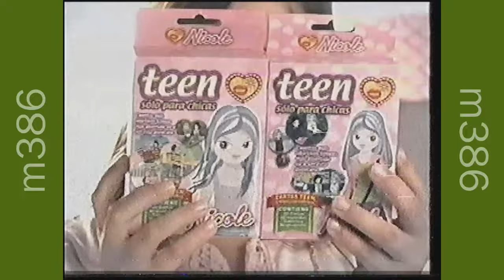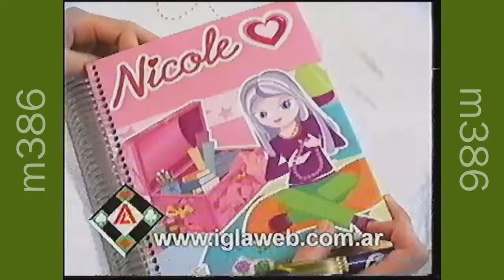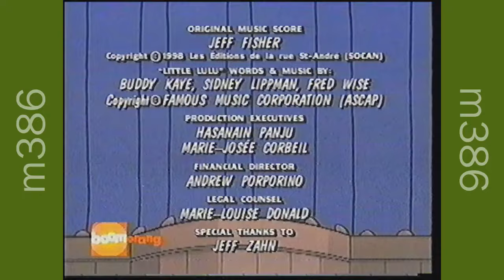Tandas Comerciales Boomerang Latinoamérica - Noviembre 2006 (2)